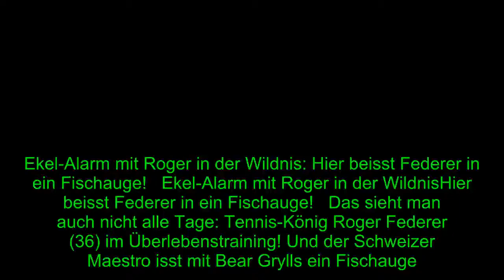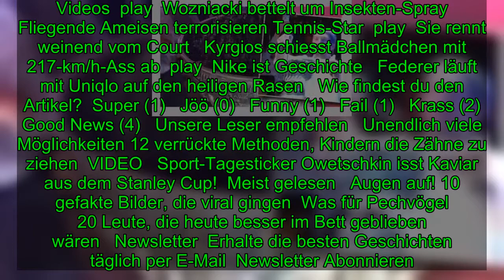Roger Federer beisst bei Bear Grylls in ein Fischauge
Ekel-Alarm mit Roger in der Wildnis: Hier beisst Federer in ein Fischauge!   Ekel-Alarm mit Roger in der WildnisHier beisst Federer in ein Fischauge!   Das sieht man auch nicht alle Tage: Tennis-König Roger Federer (36) im Überlebenstraining! Und der Schweizer Maestro isst mit Bear Grylls ein Fischa
[Title], Sport